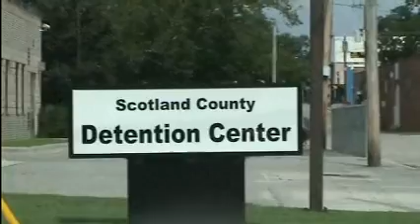Scotland County B Roll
copyright PoliceAbuse.com